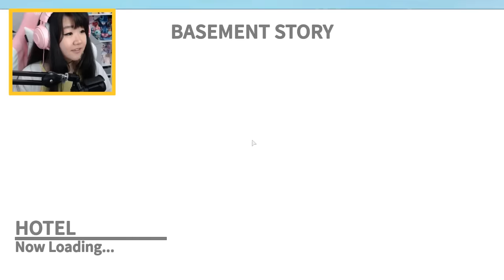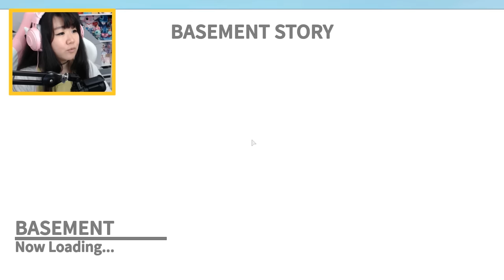A Hotel Vacation Gone Horribly Wrong! - Roblox Hotel Stories with MicroGuardian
❤︎ Watch Roblox Playlists from Dollastic Plays! ❤︎

❤︎ Watch Minecraft Playlists from Dollastic Plays! ❤︎

Minecraft: dollastic
Roblox: DollasticDreams